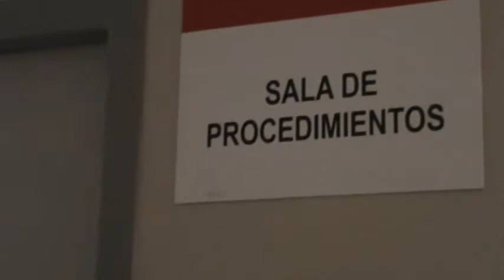ANCIANITOS RECIBEN AYUDA!!!!!!!!!!!!!!!!!!!!!!!!!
LA BENEFICIENCIA DE ICA TRASLADÓ  A LOS ANCIANITOS AL HOSPITAL SANTA MARIA DEL  SOCORRO PARA SER ATENDIDOS Y DE AHÍ PASARÁN AL ASILO DE ANCINOS DONDE PERMANECERÁN PARA SER CUIDADOS, IGUALMENTE SE RECIBIÓ LA ATENCIÓN DEL MINISTERIO DE LA MUJER Y POBLACIONES VULNERABLES PARA AYUDARLOS BAJO EL PROGRAMA "VIDA DIGNA".